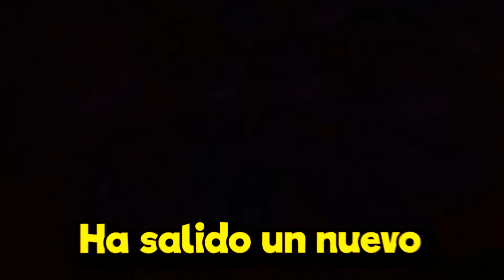Me Paso FORTNITE Pero SOLO USO EL NUEVO SNIPER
Código doblefn

fortnite nueva arma,
nueva arma de fortnite,
nueva arma de fornite,
fortnite en español,
fortnite gameplay,
fortanite nueva season,
fortnite unreal,
fortnite challenge,
fortnite reto,
fortnite,
fortnite arena,
fortnite rankeds,
fortnite og,